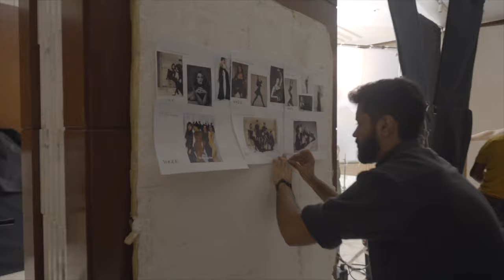Inside Tabu, Kareena Kapoor Khan, & Kriti Sanon's Cover Shoot | Vogue India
Take a peek behind the scenes of Vogue India’s November cover shoot featuring Tabu, Kareena Kapoor Khan, and Kriti Sanon and discover the timeless pieces from Birdhichand Ghanshyamdas Jaipur as seen on the dream cast of ‘The Crew’.

Credits -
Cinematographer: Kris Blackk
Photographer: James Tolich
Creative Direction by Head of Editorial Content: Megha Kapoor and Rhea Kapoor
Stylist: Miguel Urbina Tan
Global Design Director for Vogue: Aurelie Pellissier Roman
Art Direction: Aishwaryashree
Bookings Editor: Savio Gerhart
Fashion Assistant: Rupangi Grover
Photo Assistant: Alex Johnstone
Entertainment Director: Megha Mehta
Kareena’s Hair Stylist: Yianni Tsapatori
Kareena’s Makeup Artist: Mickey Contractor
Tabu’s Hair Stylist: Hiral Bhatia
Tabu’s Makeup Artist: Lekha Gupta
Kriti’s Hair Stylist: Aasif Ahmed
Kriti’s Makeup Artist: Adrian Jacobs
Production: P Productions
Balaji Motion Pictures: Ektaa Kapoor
COO Balaji Motion pictures: Bhavini
Location: JW Marriott Juhu

On Tabu: Dress, Gauri and Nainika. Shoes, Jimmy Choo
On Kareena: Blazer, Valentino. Trousers, Esse Studios. Shoes, Christian Louboutin
On Kriti: Dress, shoes; both Bottega Veneta
All jewellery, Birdhichand Ghanshyamdas Jaipur